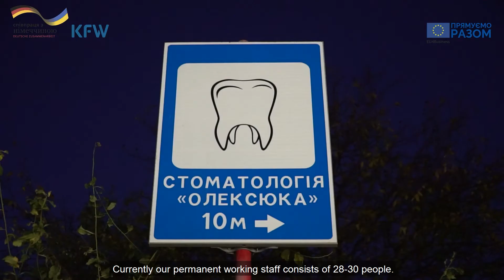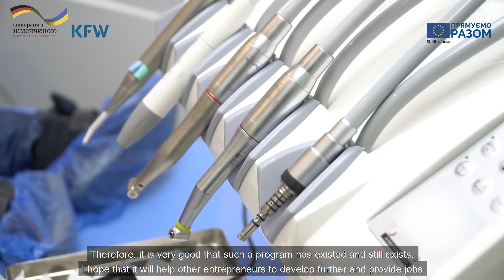Історія успіху EU4Business. Стоматологія Олексюка (ENG)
“Стоматологія Олексюка” з Тернополя уже 11 років забезпечує українців не лише здоровими посмішками, а й роботою — в постійному штаті підприємства до 30 осіб.

У 2019 році компанія придбала нове приміщення, в якому потрібно було зробити ремонт і оновити техніку. “Я вчасно дізнався про “Програму з підтримки фінансування інвестиційних проєктів МСП”, що фінансує уряд Німеччини через KfW та Євросоюз в рамках ініціативи EU4Business” — розповідає власник та лікар Артем Олексюк.

Компанія підготувала та подала заявку на інвестиційний проєкт через Укргазбанк та вже зовсім скоро придбала два стоматологічних крісла українського виробництва і апарат для стерилізації найвищого ґатунку.

Восени 2020 року “Стоматологія Олексюка” почала приймати хворих у новому центрі.